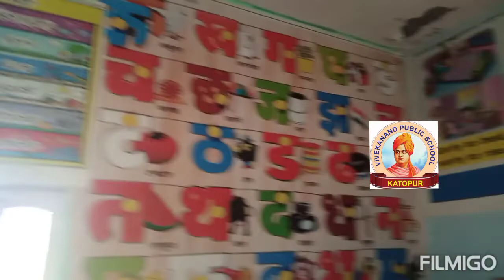Exam musti... Vivekanand Public School